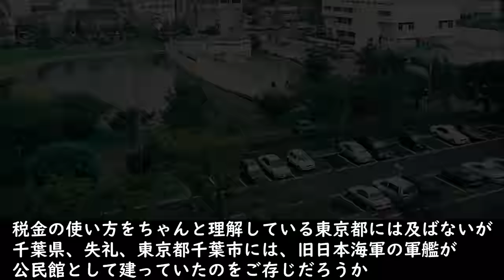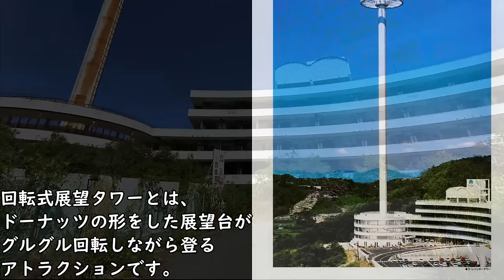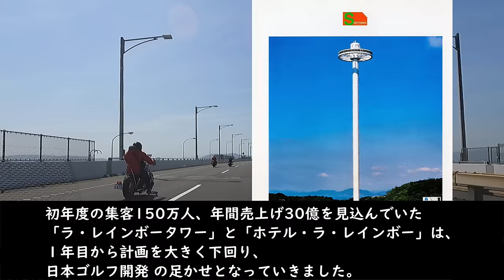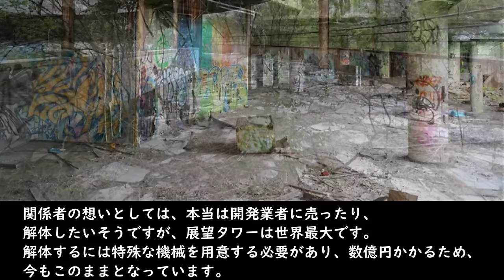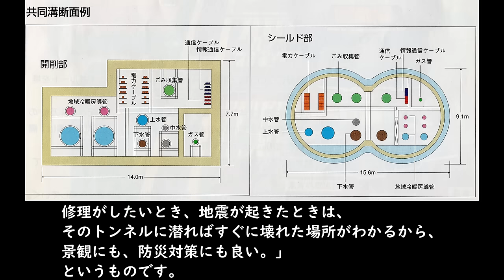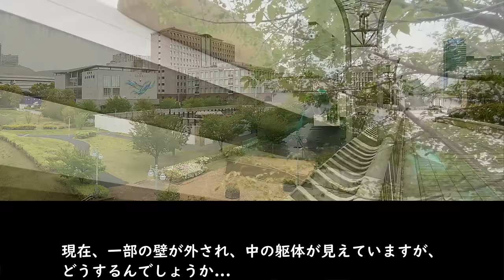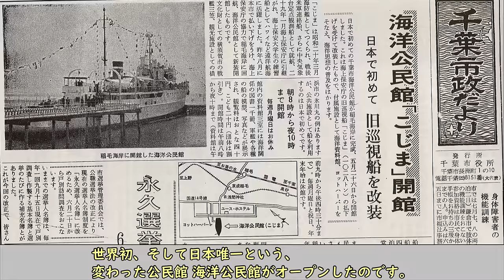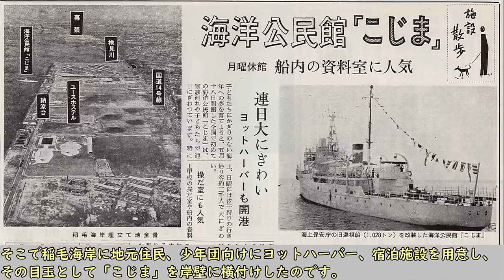【開業日から違法営業のホテル】ホテル大宮 ホテル・ラ・レインボー 共同溝展示館 こじま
ホテル大宮‹参考資料・引用画像›
・平成１７年第３回（１２月）みなかみ町議会定例会会議録第２号
平成３０年第１回（３月）みなかみ町議会定例会会議録第２号　平成３０年３月７日（水曜日）
・平成23年第８回（12月）みなかみ町議会定例会会議録第１号
・Wikipedia
・上毛新聞　1989/4/25朝刊
・水上温泉郷展望
・みなかみ　水上温泉旅館協同組合創立50周年記念誌
・朝日新聞　1989/4/24
・読売新聞1989/4/24
・朝日新聞　1989/4/25

ホテル・ラ・レインボー‹参考文献、引用画像›
・「規制緩和で観光開発活発 ホテルや展望塔 景観保全は指導が効果」1988/9/16 山陽新聞　全県版 20面⇒「瀬戸内レインボータワーについては・・・」
・「回転式展望タワー完成」　1990/07/12『山陽新聞』　朝刊　7面⇒「回転式展望タワー『瀬戸内ラ・レインボータワー」が完成、十三日から営業運転を始める」
・「“心霊スポット”　倉敷・下津井の廃ホテル　立ち入りは犯罪です　児島署啓発　幽霊以外はダメ」　2022年03月19日／紙面：山陽新聞朝刊／掲載：31ページ／　⇒「建物は２０年以上前に廃業し"
・　Ｖｉｓｉｏｎ岡山　1415号（2004年6月21日号）　→「『ラ・レインボータワー』跡が近く期間入札か！？施設閉鎖後6年半放置 荒れ放題のバブル残骸」
・『東商信用録（中国版）　平成８年版』東京商工リサーチ広島支社　ｐ551　ラ・レインボー
・小塩恭市「地域経済のムーブメント 脚光浴びる展望タワー」 ぎょうせい 編『税』[復刊]45(3),ぎょうせい,1990-03　→「市は昭和62年夏、大橋が見える地域に限り、特例としてホテルなどの建設を認める方針を打ち出していた。」
・佐野真一「日本列島『リゾート開発』狂騒曲」『プレジデント = President』26(2),プレジデント社,1988-02./ 佐野真一/p202～211
・朝日新聞　「日本ゴルフ開発、民事再生手続き　負債総額４３０億円　／岡山県」　2006年08月24日 朝刊 岡山全県・１地方
・日経　「下津井に展望タワー、日本ゴルフ開発が大橋開通メドに完成。」　　1987/10/29 日本経済新聞　地方経済面 中国Ｂ 35ページ
・日経　「特集――瀬戸大橋ビジネス腕まくり、観光客の大波に乗れ、一挙に展望塔４本。」1987/11/04　朝刊 29ページ
・日経　「岡山県景観審、４ゾーンに分け指導――『下津井・鷲羽山』で意見交換。」1989/02/04　地方経済面 中国Ｂ 35ページ
・日経　「瀬戸大橋のたもと、下津井地区――建つの建たないの展望タワー」1989/03/05 地方経済面 中国Ａ 11ページ
・毎日新聞　1990/10/21　瀬戸大橋開通3年、客足減で背に腹は代えられぬ、京阪が与島でホテル計画
・読売新聞　2006/8/24　日本ゴルフ開発、債務超過　民事再生手続き開始
・東京商工リサーチ　こうして倒産した・・・　2006年（平成18年）8月度こうして倒産した・・・　日本ゴルフ開発（株）
・朝日新聞クロスサーチ　2001/10/1　また一つ消えた、観光の灯　宇多津のゴールドタワー営業停止
・朝日新聞　2008/1/25　東京タワー生き残れる？
・日経新聞　1987/11/4　特集ー瀬戸大橋ビジネス腕まくり、観光客の大波に乗れ、一挙に展望塔4本。
・「展望タワー、建設計画相次ぐ」日経産業消費研究所 編『日経地域情報』(92),日経産業消費研究所,日経出版販売,1990-01
・『倉敷新聞　平成2年6月10日』1面　「高さ138メートル　回転展望台のタワー　下津井吹上に7月オープン」
・『倉敷新聞　平成2年7月15日』3面　7月13日に回転展望タワー「ラ・レインボー」
・KSB５ch　「不法侵入は立派な犯罪です」　岡山県警がホテル跡地への立ち入り禁止対策を強化
・Wikipedia瀬戸大橋フィッシャーマンズワーフ
・プレジデント　日本列島「リゾート開発」狂騒曲
‹引用画像›
三精テクノロジーズ株式会社　製品情報　遊戯器械　ファミリーライド他ラ・レインボータワー 製品詳細データ（656KB）
gappegou　小与島（香川県坂出市）の 廃墟(HOTEL ACQUA KOYOSHIMA )を空撮してみた♪
㈲ART高松マリンタクシー　瀬戸大橋観光クルーズ

共同溝展示館‹参考文献、引用画像›
・水都東京 地形と歴史で読みとく下町・山の手・郊外　2020.10
・海副都心の過去・現在・未来　2012.6
・『臨海副都心まちづくり推進計画　レインボータウンの明日をめざして』
・『世界都市博覧会-東京フロンティア 構想から中止まで』1996
・東京港史　第1巻　Ⅱ　通史　各論
・お台場物語　まちが生まれるまで
・臨海副都心物語　「お台場」をめぐる政治経済力学
■朝日新聞クロスサーチ
　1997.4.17　不評の共同溝、PRへ5億円展示室オープン　東京・臨海副都心
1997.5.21　都市博やめても施設続々　都「人気なければ別用途」　臨海副都心開発
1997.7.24　浮世感を手に世界へ、建築新時代デビュー（ニュース・スナップ）
■毎日新聞
　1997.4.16　過剰投資批判の臨海副都心・共同溝展示室、あすオープン　開館、休日に限定
・東京都議会 会議録
・ヨミダス歴史館　1997.6.1　［見る撮る97］都市博中止から2年　臨海副都心、その光と影＝見開き
・雑誌『サンデー毎日』76巻 30号 通巻4211号（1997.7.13）p.34「渡れぬ橋がある臨海副都心の怪」
・東京テレポート構想検討委員会最終報告　1987.3
・『臨海副都心まちづくりガイドライン』1998.2
・『日本の不思議な建物101』加藤純文 エクスナレッジ 2016.12
・雑誌『建築技術』566号 (1997.5) 建築技術
・雑誌『地域開発』538号 (2009年7月
・雑誌『新建築』72巻 1号 (1997年1月)
・『事業概要[東京都港湾局]』 （昭和57年版）
・令和３年度予算　予算案の概要【事業評価の取組（付属資料）】（東京都財務局）
・新都市開発　1988年1月　東京都｢臨海部副都心開発基本計画｣の骨子
・臨海副都心　まちづくりガイドライン まちづくりガイドライン －再改定－
‹引用画像›
・東京港史
・生田誠氏提供　三井住友信託銀行グループ　三井住友トラスト不動産HP　東京都　東京湾岸　5：晴海の歴史
・東京都港湾振興会提供　三井住友信託銀行グループ　三井住友トラスト不動産HP　東京都　東京湾岸　7：「臨海副都心」の誕生

こじま‹参考文献、引用画像›
・海防艦戦記　1982.5　P366～371に戦時中の志賀の戦記及び乗組員の手記等
■千葉日報
・「船の公民館が座礁　将来は「記念碑」に　市海洋公民館　老朽化進み事業縮小へ」1992年2月6日）p12
・「船の公民館が“定年退職”　今後は記念物として保存へ　〔美浜区高洲の海洋公民館〕」（1993年2月28日）p12
・「船の公民館」解体へ　千葉市の「こじま」　［モニュメントなど残すことを検討中］」（1996年8月18日）p19
・「「こじま」船底を調査、ビデオ公開　市教委　早ければ年内にも解体着手」（1997年12月5日）p12
・「最後の旧海軍艦保存を　海洋公民館「こじま」　８千人の署名提出　美浜区住民ら」（1997年10月15日）p12
・「“最後の軍艦”解体秒読み　旧海軍軍艦「こじま」　‹ワイド政令市›」（『千葉日報』1997年11月19日）p12
・「海洋公民館「こじま」　解体理由で質問状　市民グループ、市教委へ」（『千葉日報』1997年11月21日）p12
・「今月下旬から解体工事着手　旧海軍海防艦「こじま」　稲毛記念館で展示」（『千葉日報』1998年1月10日）p12
・「‹まちと生きる›　人工都市「美浜区」の象徴　市が解体した最後の「軍艦」　こじまを保存する会」（『千葉日報』2012年1月19日）p7"
・「海に浮かぶ公民館　保安大練習船「こじま」千葉市が払い下げ計画」（『読売新聞』1964年12月22日　p13）
・「三たび生きる軍艦「こじま」　海の子の殿堂※に」（『読売新聞』1965年9月2日　p16）」
・「海洋公民館「こじま」スタート”海の夢”かきたてる、きょうから一般公開」（『読売新聞』千葉版　1966年5月19日）
・「テンテコ舞のこじま、千葉市海洋公民館、連日大にぎわい」（『読売新聞』千葉版　1966年6月6日）"
・日本海防艦戦史　1994.9　p281-285「再び海を守って（昭和二十九年）」
・丸スペシャル28　「図で見る海防艦変遷史」
・木更津工業高等専門学校紀要　通号３０号（P53～70）に『海防艦「志賀」小史(海洋公民館「こじま」への変遷)』"
・『月刊公民館　2020年 7月号』　（全国公民館連合会　1983.6）P4～9
・『日本海軍艦艇写真集　21』
・『日本の産業遺産　2』「第二編　鉱山・金属・窯業」中の「三　海防艦「志賀」に使用された鋼板の金属学的研究（P108～118）」"
・『千葉市教育史　史料編4　千葉市の発展と教育』
・千葉市政だより　縮刷版　自 昭和33年9月　至 昭和42年3月　千葉市市長公室広報課
・残存帝国艦艇　1972"

‹引用画像›
PhantomII.Rider - 投稿者自身による著作物, CC 表示-継承 4.0,
海上自衛隊 - 掃海OB等の集い 世話人会 (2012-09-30). 航路啓開史 (in 日本語) (PDF). Retrieved on 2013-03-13., Attribution,
海上保安庁　令和4年度 海上保安大学校 練習船「こじま」遠洋練習航海
掬茶 - 投稿者自身による著作物, CC 表示-継承 3.0,